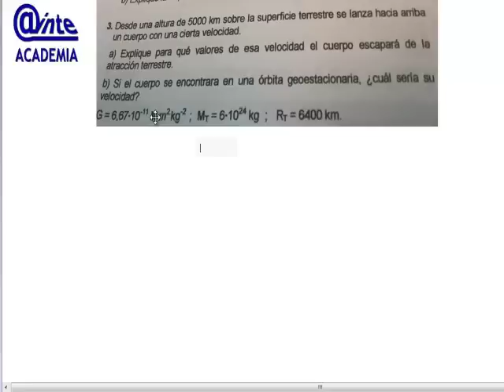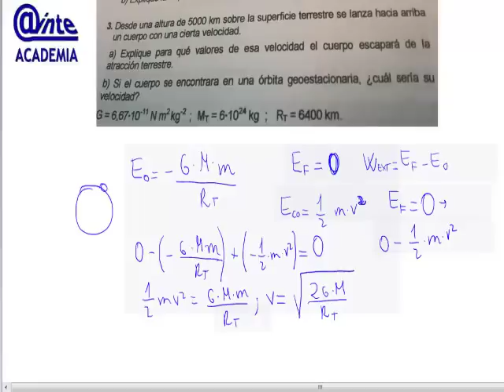Campo gravitatorio Velocidad de escape Fisica 2 Bachillerato AINTE